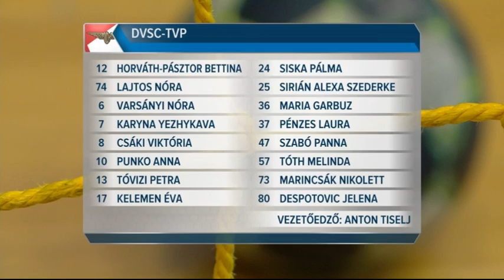Győri Audi ETO KC - DVSC-TVP 34-14 (20-8) Magyar Kupa 1.elődöntő 2017.04.01.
TIPPMIX Török Bódog női Magyar Kupa, elődöntők:
GYŐRI AUDI ETO–DVSC TVP 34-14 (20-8)
Kecskemét, játékvezetők: Felhő, Öcsi.
GYŐR: Grimsbö, Kiss (kapusok), Amorim 4, Bódi 4, Broch 3, Elghauoui 1, Görbicz 6 (3), Groot 1, Hársfalvi 2, Knedliková, Mörk 3, Pál 2, Puhalák 3, Tomori 5. Edző: Ambros Martin.
DEBRECEN: Horváth-Pásztor, Lajtos (kapusok), Csáki, Despotovic, Garbuz 1, Jezsikava 2, Kelemen 2, Marincsák 1, Pénzes 1 (1), Punko 3, Sirián 1, Siska 1, Szabó P., Tóth M., Tóvizi, Varsányi 2. Edző: Tone Tiselj.

A Győr már az első tíz percben lehengerelte a DVSC-t, és már a 25. percben tíz góllal, 17-7-re vezetett. Az ETO-ban lehetőséget kaptak a fiatalok, Pál és Puhalák is, végül a legutóbbi 12 kiírás győztese húsz gólos győzelmet aratva jutott be a vasárnapi döntőbe.